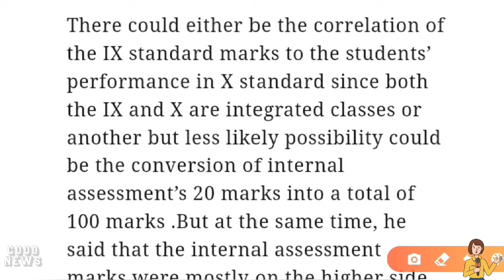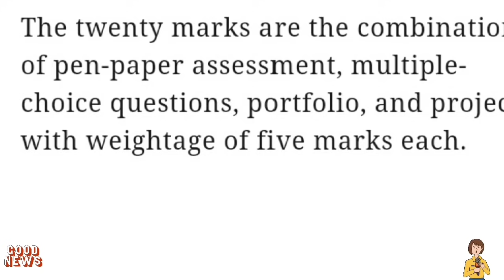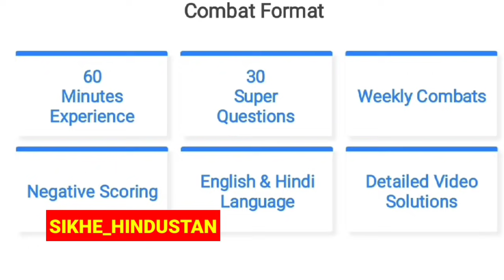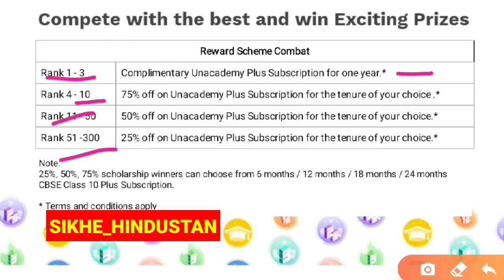CBSE CLASS 10 RESULT 2021 पर बहुत बड़ी खबर😍/CBSE BIG LATEST NEWS UPDATE 2021/CBSE LATEST NEWS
क्या आप 1 करोड़ की Scholarship जीतना चाहेंगे?
इंतजार मत करो।
Unacademy Combat 2021 के लिए आज ही रजिस्टर करें!

Use code for free use-SIKHE_HINDUSTAN

5 big update for board exam 2021

5 big update for class-10th & 12th

3 Big News, Cbse Datesheet 2021 Postponed ? Cbse Board Exam Date, Latest Cbse News